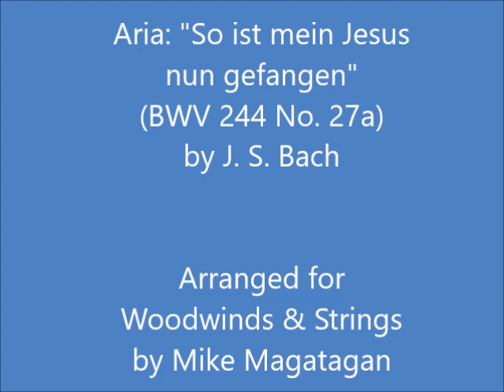Aria: "So ist mein Jesus nun gefangen" (BWV 244 No. 27a) for Woodwinds & Strings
The St. Matthew Passion (also frequently but incorrectly referred to as St. Matthew's Passion; German: Matthäus-Passion), BWV 244 is a Passion, a sacred oratorio written by Johann Sebastian Bach in 1727 for solo voices, double choir and double orchestra, with libretto by Picander (Christian Friedrich Henrici). It sets chapters 26 and 27 of the Gospel of Matthew (in the German translation of Martin Luther) to music, with interspersed chorales and arias. It is widely regarded as one of the masterpieces of classical sacred music. The original Latin title Passio Domini nostri J.C. secundum Evangelistam Matthæum translates to "The Passion of our Lord J[esus] C[hrist] according to the Evangelist Matthew"

Bach did not number the sections of the St Matthew Passion, all of them vocal movements, but twentieth-century scholars have done so. The two main schemes in use today are the scheme from the Neue Bach-Ausgabe (NBA, New Bach Edition) which uses a 1 through 68 numbering system, and the older Bach-Werke-Verzeichnis (BWV, Bach Works Catalog) scheme which divides the work into 78 numbers. Both use lettered subsections in some cases.

Many composers wrote musical settings of the Passion in the late 17th century. Like other Baroque oratorio passions, Bach's setting presents the Biblical text of Matthew 26–27 in a relatively simple way, primarily using recitative, while aria and arioso movements set newly written poetic texts which comment on the various events in the Biblical narrative and present the characters' states of mind in a lyrical, monologue-like manner.

The St Matthew Passion is set for two choirs and two orchestras. Both include two transverse flutes (Choir 1 also includes 2 recorders for No. 19), two oboes, in certain movements instead oboe d'amore or oboe da caccia, two violins, viola, viola da gamba, and basso continuo. For practical reasons the continuo organ is often shared and played with both orchestras. In many arias a solo instrument or more create a specific mood, such as the central soprano aria No. 49, "Aus Liebe will mein Heiland sterben", where the absence of strings and basso continuo mark a desperate loss of security.

The Passion was written for two choruses and orchestras.

I created this arrangement of the Aria: “So ist mein Jesus nun gefangen” (Thus my Jesus is now captured) for Woodwinds (Flute & Oboe) & Strings (2 Violins, Viola & Cello).